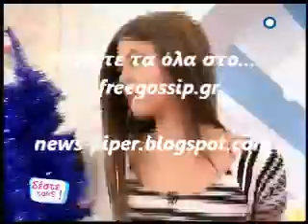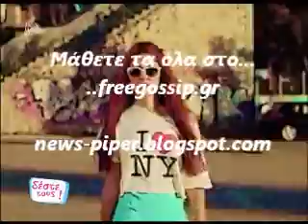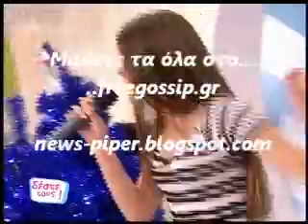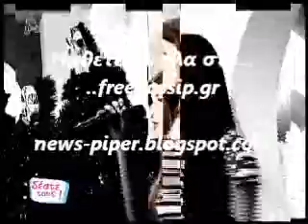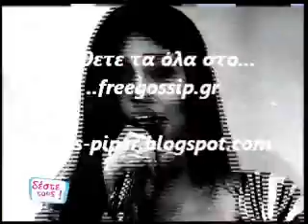Η Demy στο Δεστε τους